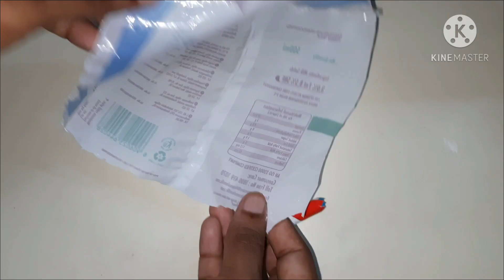Home made Nozzles(cake decoration) Making different nozzles from toothpaste cover#cream preparation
Hi friends,
Today I am sharing how to prepare home made nozzles for cake decoration with toothpaste cover in a very easy method. I have made 3 types of Nozzles. And in this video I want to show you how to prepare cream in easy way with simple items. You can make these Nozzles instead of buying them with more cost. You can prepare these with no cost as we are using toothpaste cover.